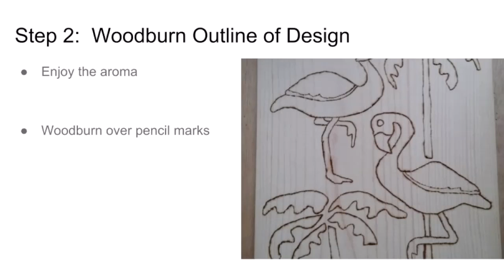Flamingo Art on Wood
Short slideshow of how I created this piece of art on wood. Become inspired to make one of your own.